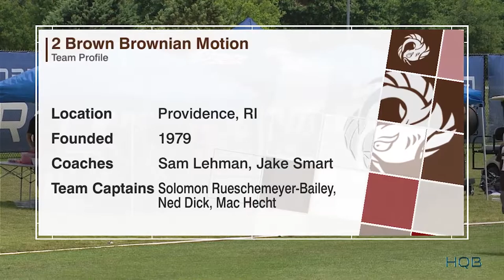John Randolph | 10G 1D | MVP Highlights Brown vs. Colorado | College Champ Semi 2019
Full Highlights of John Randolph from the Brown vs. Colorado Semifinal at the College Championships in 2017. 10 Goals and 1 Block.